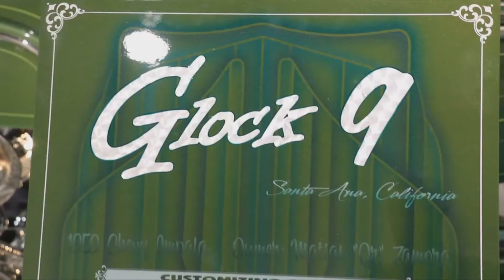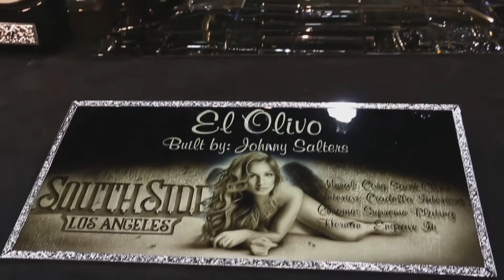Car Show Junkie. Vlog#1...2016 Las Vegas Lowrider Show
Car Show Junkie. Vlog#1.

2016 Las Vegas Lowrider Show